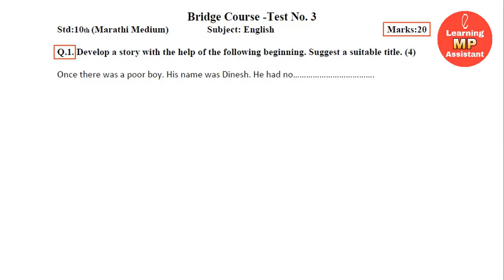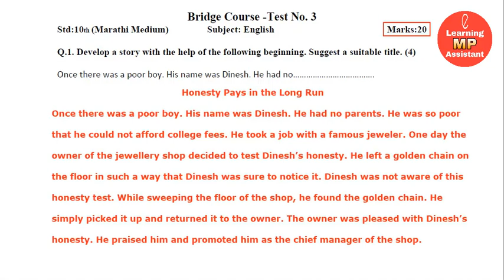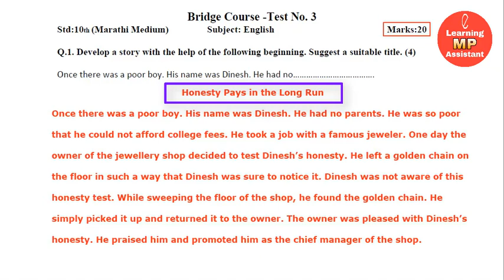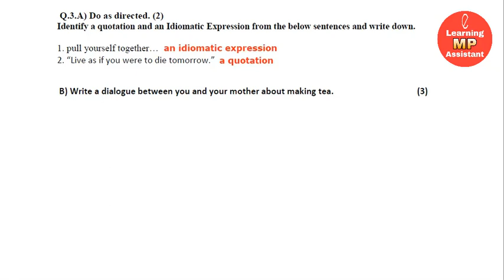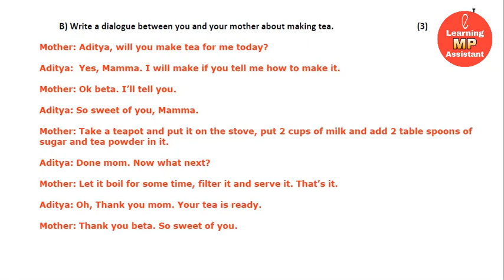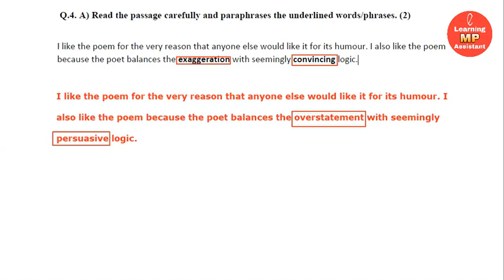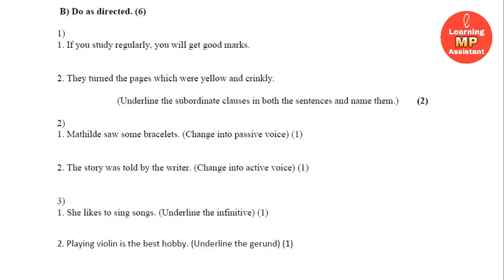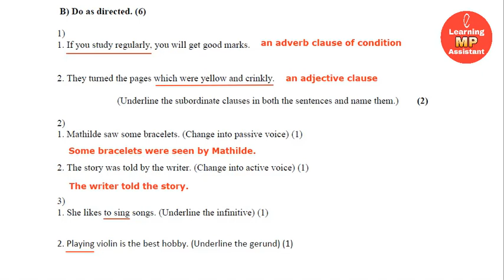Bridge Course Test 3 Class 10 English with Answers...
Topic - Bridge Course Test 3 Std X English with ANSWERS
In this video Model Answers to Bridge Course Test 3 are provided in simple and easy-to-understand language to help the teachers and students of Maharashtra deal with it effectively. This video will help students get 100 percent marks in the Standard 10 English Bridge Course Test No. 3.